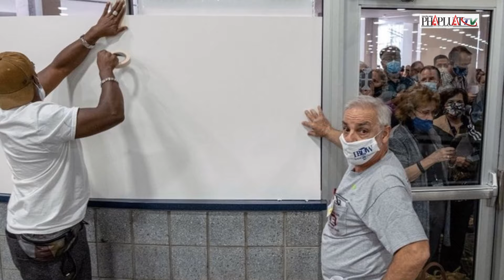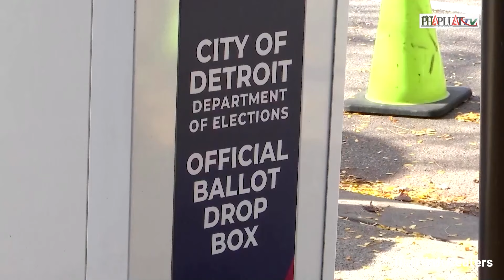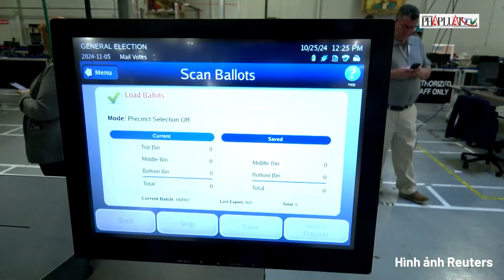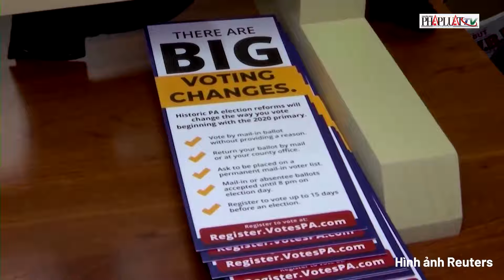Ông Trump kiện đài CBS News, đòi bồi thường 10 tỉ USD vì cuộc phỏng vấn của bà Harris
PLO | Ông Trump kiện đài CBS News, đòi bồi thường 10 tỉ USD vì cuộc phỏng vấn của bà Harris
Cựu Tổng thống Mỹ Donald Trump đã đệ đơn kiện đài CBS News vào ngày 31-10, yêu cầu bồi thường 10 tỉ USD liên quan đến cuộc phỏng vấn của Phó Tổng thống Kamala Harris trên chương trình 60 Minutes. Đơn kiện được nộp tại tòa án quận Texas, cáo buộc CBS News tham gia vào "các hành vi bầu cử và can thiệp vào cử tri một cách bất hợp pháp và mang tính đảng phái" bằng cách bóp méo thông tin. Ông Trump cho rằng chương trình đã che giấu phần trả lời "lẫn lộn" của bà Harris về cuộc xung đột giữa Israel và Hamas ở Gaza. Người phát ngôn của CBS News đã bác bỏ các cáo buộc, khẳng định rằng cuộc phỏng vấn không bị chỉnh sửa và không có phần nào trong câu trả lời của bà Harris bị cắt bỏ. Họ cho biết vụ kiện của ông Trump là "hoàn toàn không có căn cứ" và tuyên bố sẽ phản đối mạnh mẽ. Hiện tại, phía bà Harris chưa có phản hồi về vụ kiện này.